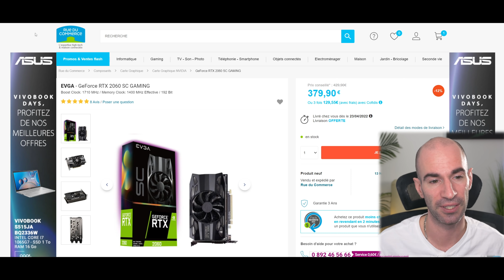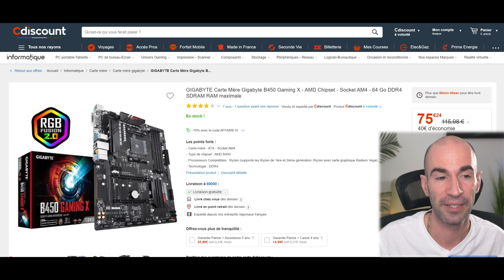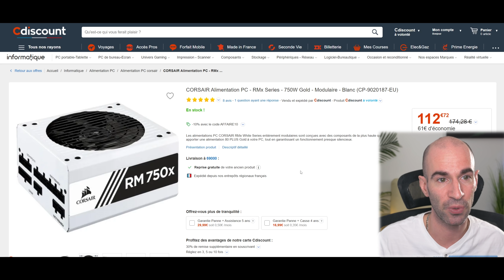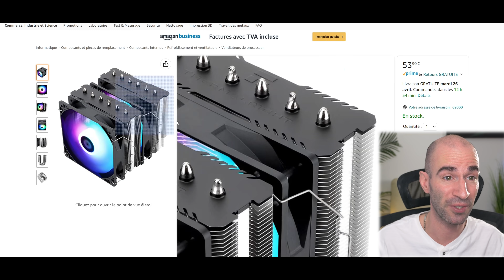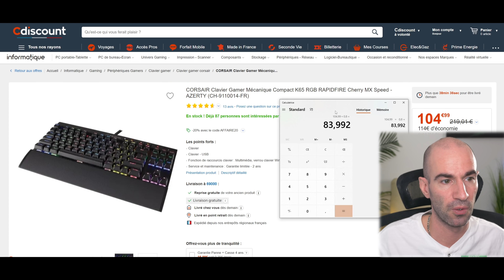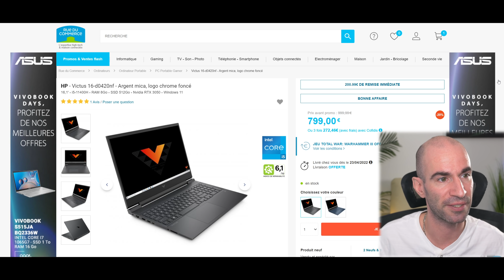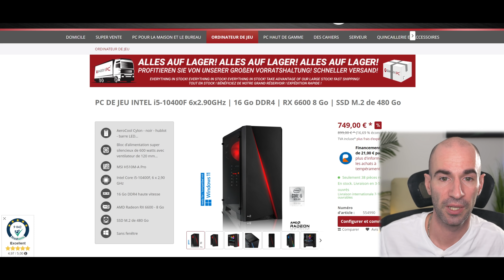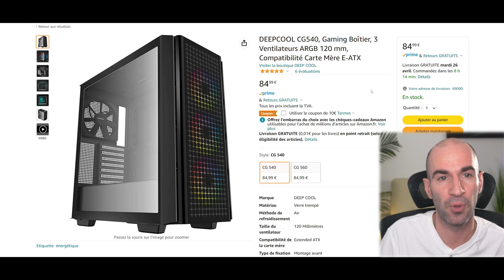BON PLAN PC Gamer et Hardware 2022 by FNK (Semaine 16)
▬▬▬▬●LIENS●▬▬▬▬

16Go DDR4 3200 PNY
16Go DDR4 3200 Klevv
SSD NVMe 250Go PNY

Alimentation 750W Gold Cooler M.
Ventirad Deepcool aRGB
Ventirad double tour Thermalright
Watercooling 240 Deepcool Castle Blanc
Watercooling 240 Corsair H100i Blanc
Pack 3 ventilateurs Lian Li aRGB

Souris Razer DeathAdder Essential
Souris sans fil Razer DeathAdder v2 X
Souris sans fil Cooler Master MM731
Souris sans fil Logitech G903
Casque Razer Kraken X Blanc
Casque Qpad QH-91
Casque Corsair HS60 Pro
Casque Fnatic React
Casque Logitech G Pro
Microphone USB Fifine

Carte mère MSI Z690
16Go DDR4 3200 Klevv

⏱ TIMERS
00:00​​​​​​ Introduction
00:22 Cartes Graphiques
02:31 Composants PC
04:43 Alimentation, Boitier, Refroidissement
08:44 Périphériques Gamer
12:43 PC Portable, PC Gamer
16:28 Config Semaine